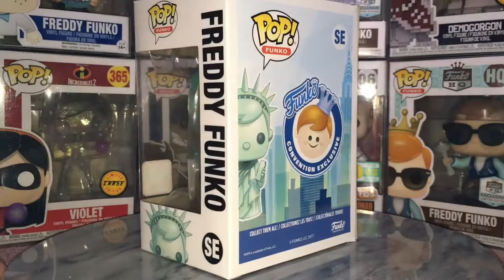FREDDY FUNKO STATUE OF LIBERTY FUNKO POP VINYL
This is a quick video of my Freddy Funko Statue of Liberty only 6000 made from New York comic con :)